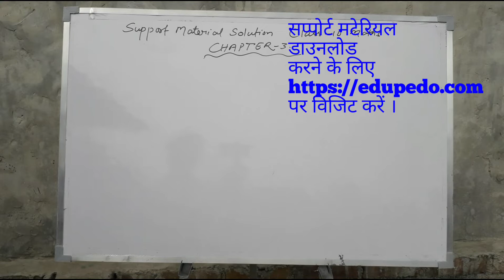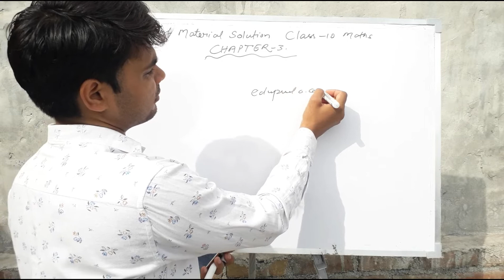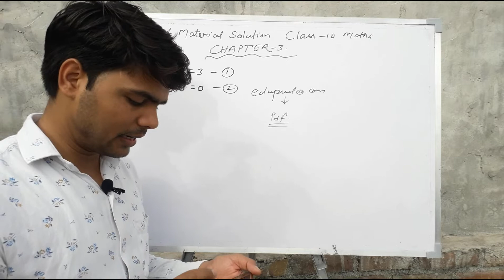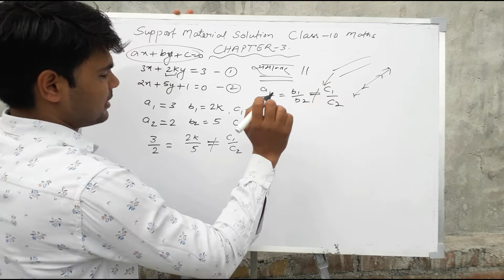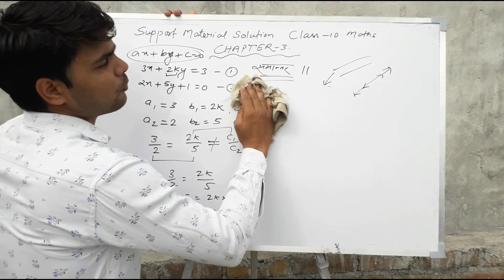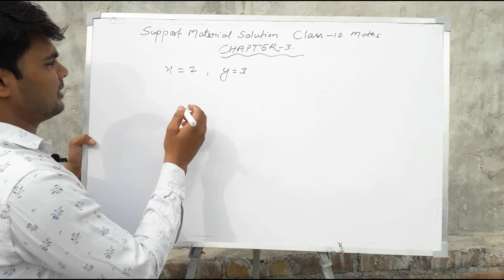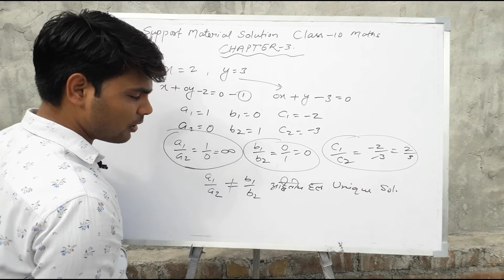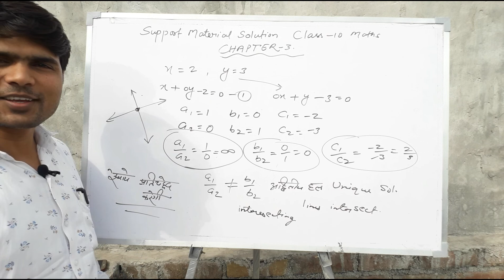Support Material Maths Class 10 Chapter 3 दो चरो वाले रैखिक समीकरण ।Linear Equations in two Variable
1. Class 10 maths Most Important Questions 100% coming in Exam

4. Class 10 science videos

10. Class 10 maths videos

Google+